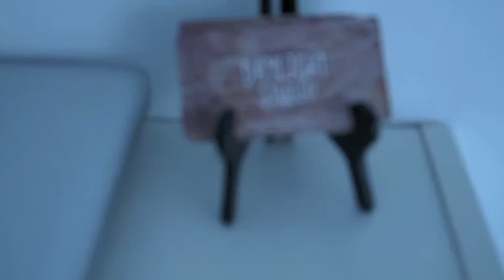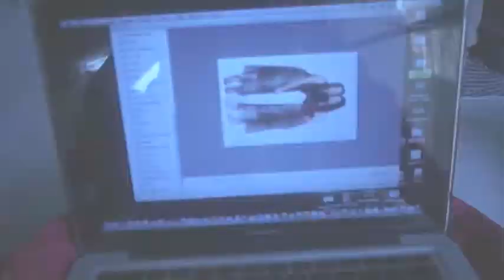27TH CLOSET LOOKBOOK SHOOT BTS VIDEO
MAKE UP BY: POSH FAMORCA